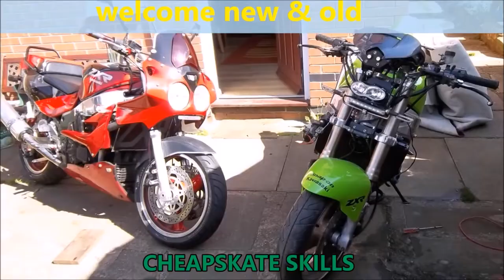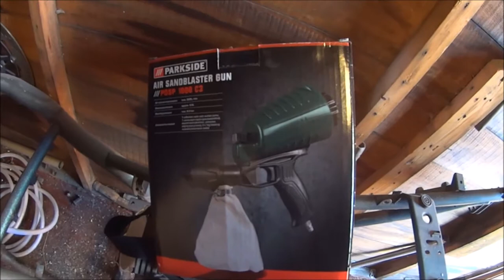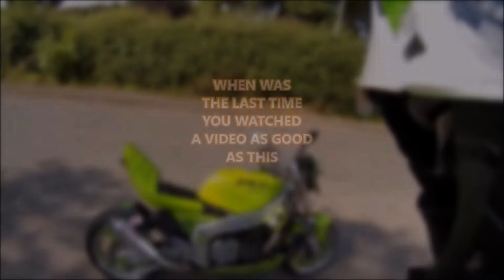CHEAPSKATE skills home made sandblasting cabinet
making a sandblasting cabinet. and finding old songs on windows xp omg i need to get back into recording some decent sounding music'. (*;*)